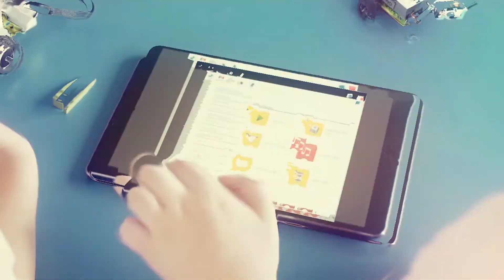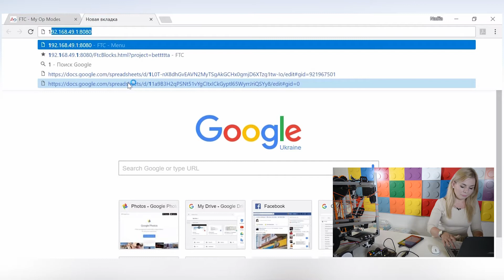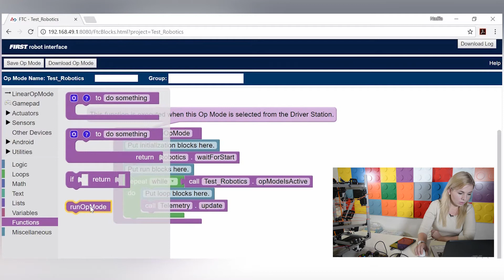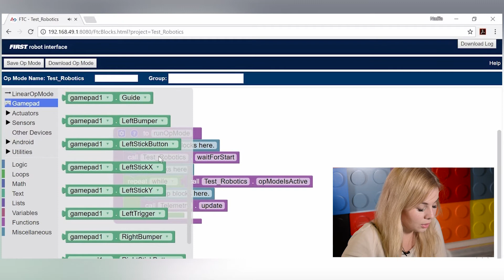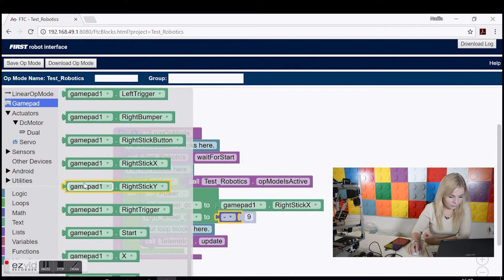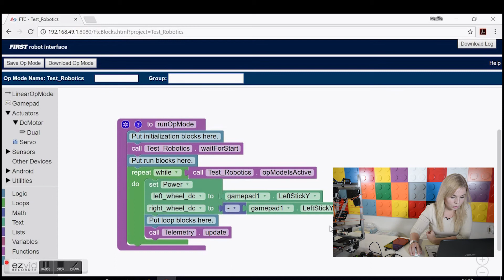Випуск 9. RevRobotics. Програмування // Основи робототехніки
| Фонд BrainBasket разом із компанією Пролего створив безкоштовний відеокурс з основ робототехніки, приурочений до Дня програміста та ініціативи Join_IT. Детальніше